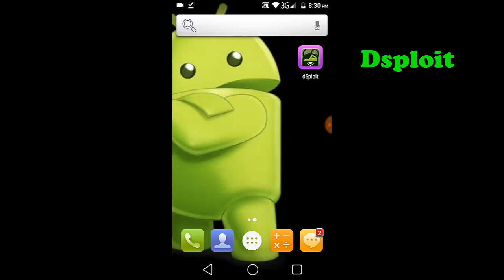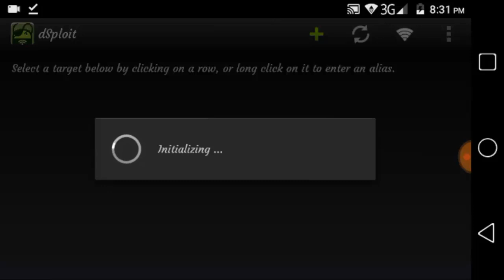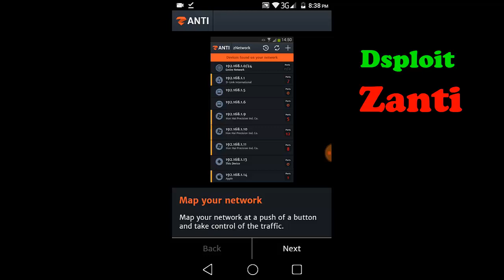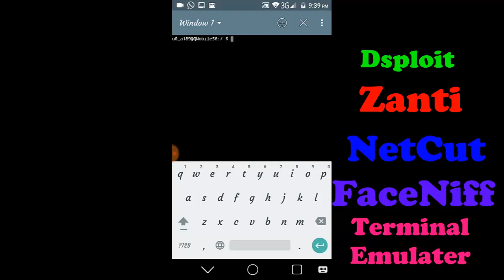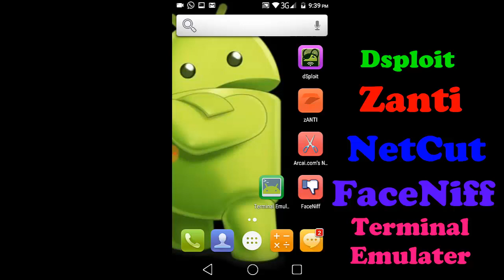Top 5 Hacking Apps for android with root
Assalamualaikum Dosto.
Kia Hal hia ap ka

Aur ager ap ko Kasi bhe animal,Bird ka bara ma kuch phucha chata hia to ap comment ker sakta hia
mujy mera Facebook Page per message ker sakta hia.
aur ager mujy Follow ker na chta hia to instagram,twitter aur Facebook per ker sakta hia
Follow me & channel (click ??Links??)